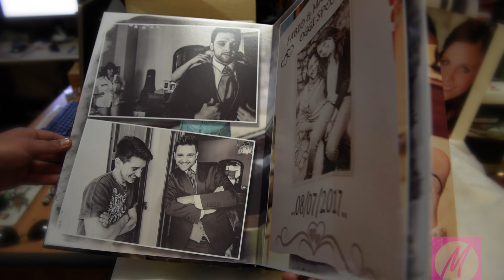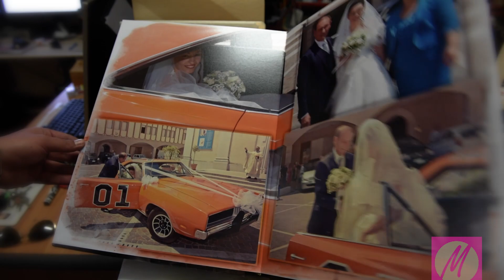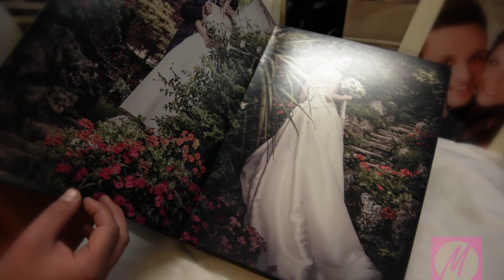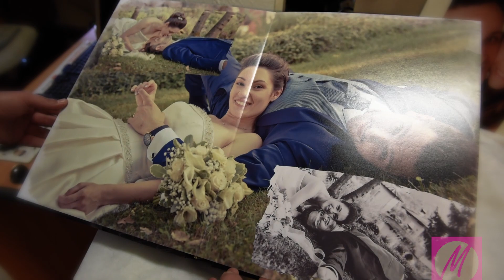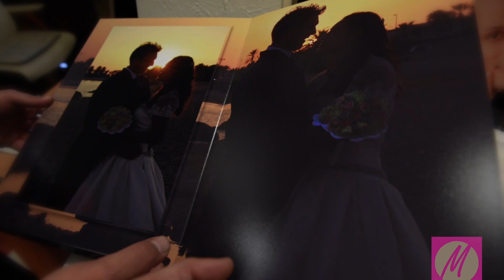Mariastella e Fabio | Album Matrimonio 2014 | Casa Mascagni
Location Casa Mascagni